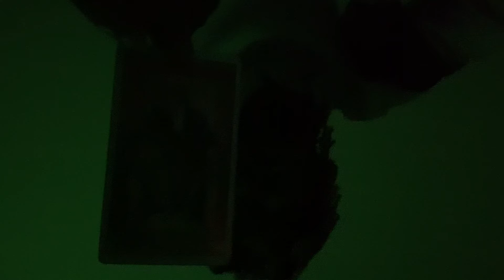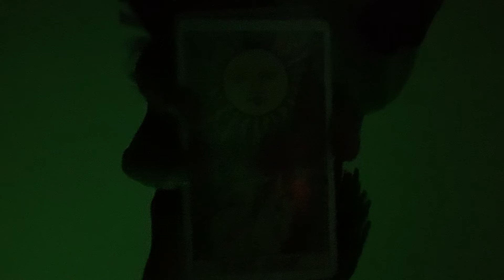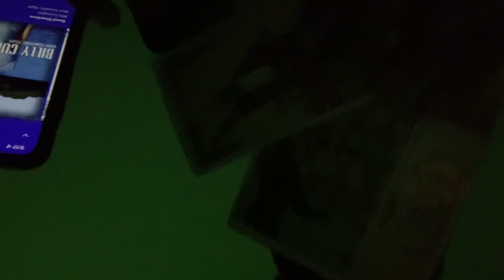🌙Aqua 🜄 Scorpio ♏︎ 🌙Moon ☽ 100% full In Cancer ♋︎ , Sun ☉ in Capricorn ♑︎🌙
🌹if you planted good seeds Moon ☽ in Cancer ♋︎ will have you in the unconscious space of feeling supportive, compassionate & nurturing when it comes to your emotional investments/connections. You’ll be in the space to be received as determined, strategic, & disciplined when it comes to how you manage maintain &/or obtain your emotional investment/connections, causing you to be seen as charismatic, brave & generous when it comes to how you manage your investments/connections carrying a healing energy with you wherever you go.

🥀if you planted bad seeds Moon ☽ in Cancer ♋︎ will have you in the unconscious space of feeling dependent, moody & unable to let go of your emotional investments/connections. You’ll be in the space to be received as greedy, ruthless, & cynical when it comes to how you manage, maintain &/or obtain your emotional connections, causing you be be seen as egotistical, stubborn & dominating when it comes to your emotional connections/investments. Dates: October 23 - November 22
Symbol: scorpion
Duality: receptive
Element: Water
Modality/quality: fixed
Ruling planet: Pluto
Ruling House: the 8th ruler of sex, death, loss
Tarot card:  death